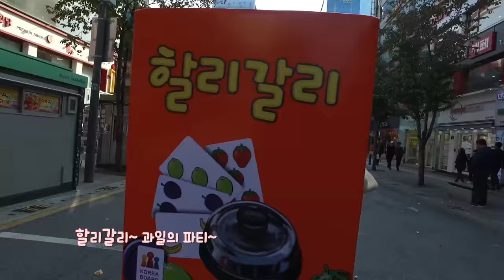[귀염주의] 신촌에 출몰한 할리갈리